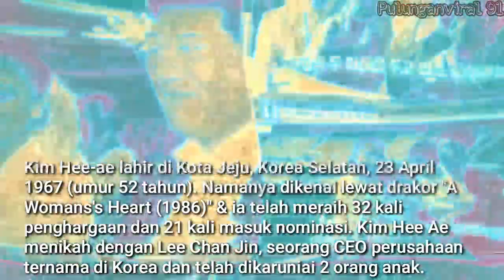UMUR ASLI PEMAIN THE WORLD OF THE MARRIED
Drama ini sukses menjadi sinetron terfavorit saat ini di Korea Selatan dengan memiliki rating penonton tertinggi.